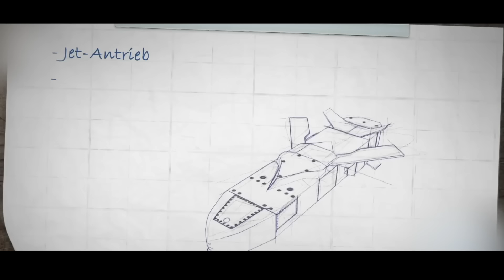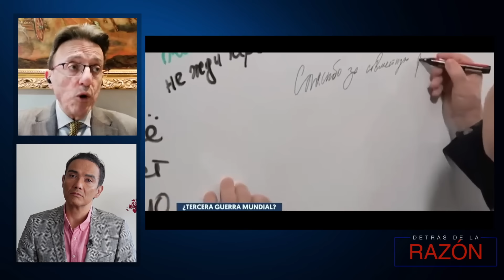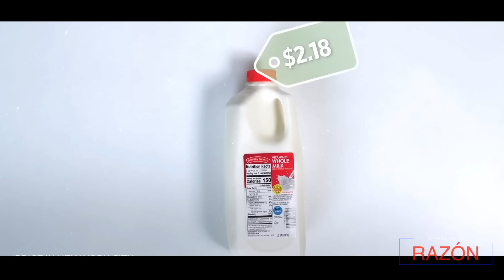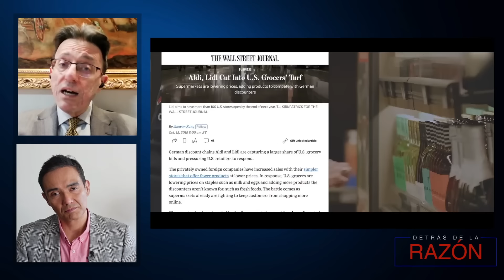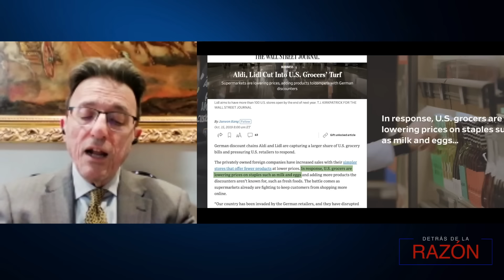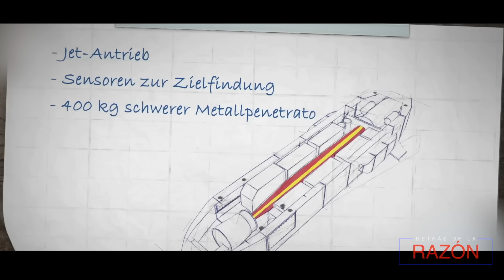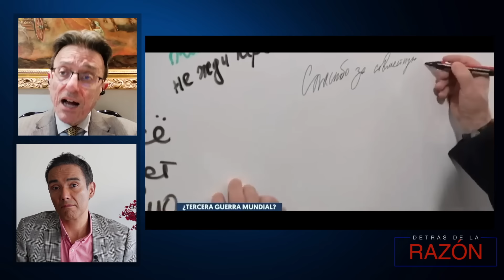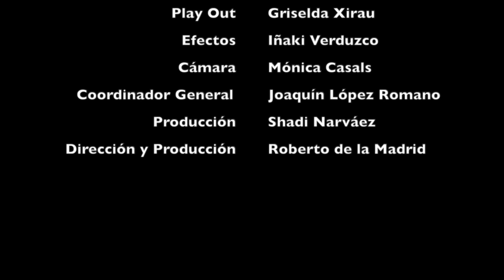ATRACCIÓN FATAL: el misil del millón de dólares | MI6 DESMENTIRÍA A RUSIA POR AUDIO ALEMÁN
FILTRACIÓN DEL AUDIO ALEMÁN POR RUSIA
ECONOMÍA DE GUERRA
DESTRUCCIÓN DEL OCCIDENTE EN TERRITORIO UCRANIANO
DECLARACIONES DEL CANCILLER DE ALEMANIA
NEGOCIOS EN UCRANIA
Lo nuevo en geopolítica, actualizado cada día de la semana lo traemos aquí en esta Master Class.
TEMAS A TRATAR HOY:
Cómo occidente está rompiendo Ucrania
Construcción de economía de Guerra: acuerdos bilaterales
Escenario de Guerra: canciller y los misiles Taurus
La gran lavadora de dinero: occidente globalista en Ucrania
Obra: fotografía de Philippe Halsman